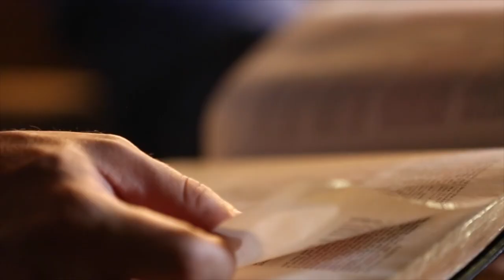Revelation 13 | Daily in the Word | Pastor John Spencer